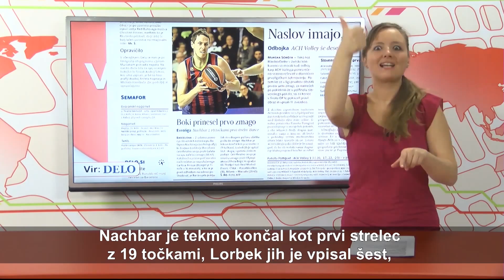ŠPORT - VID - 73.oddaja